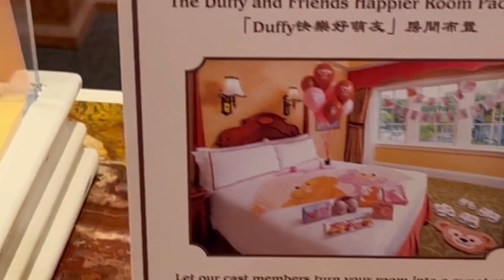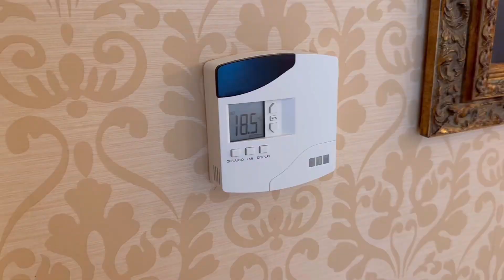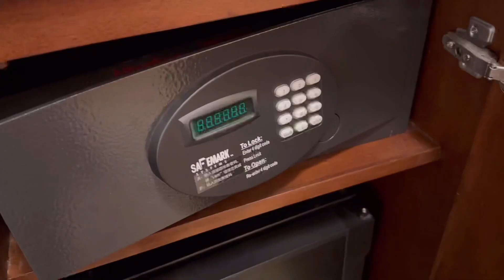香港🇭🇰ディズニーランドホテルルームツアー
ディズニーランドホテルに宿泊しました！ロビーには、グーフィがいて！グリーティングもできます❣️